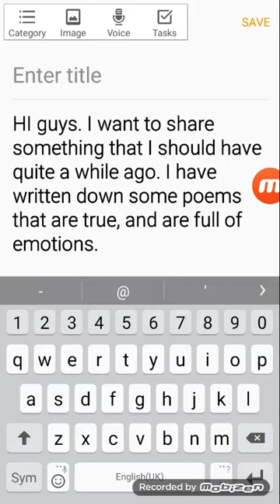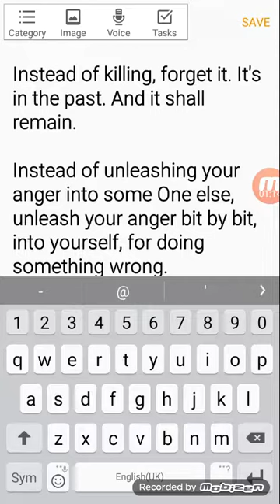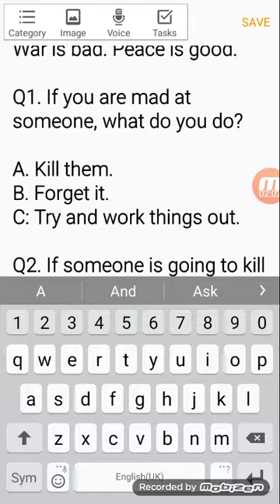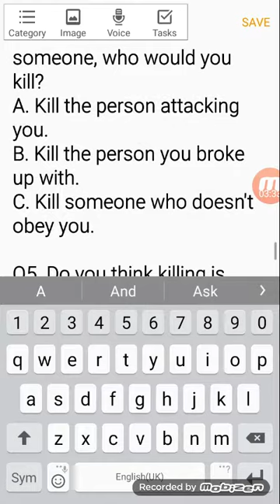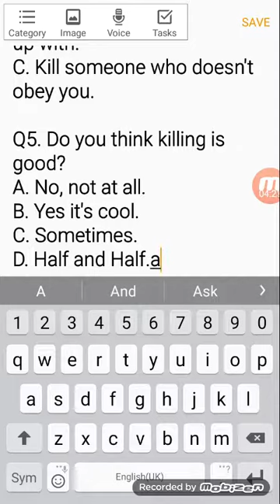Stop Murder!!! Reaction